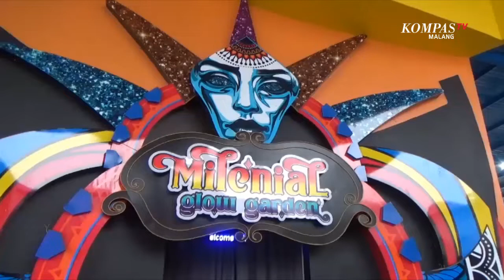Wisata Baru untuk Libur Natal dan Tahun Baru, Millenial Glow Garden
Ada pilihan tempat wisata baru untuk libur Natal dan Tahun Baru di kota Batu, yakni Millenial Glow Garden yang terletak di kawasan Jatim Park 3. Wahana wisata ini menghadirkan area yang dipenuhi keindahan lampu warga warni.